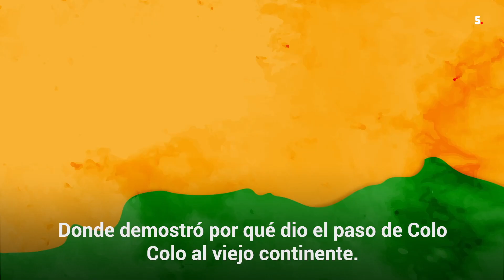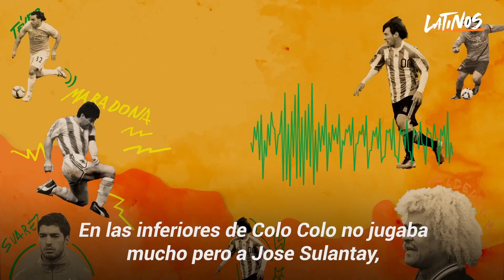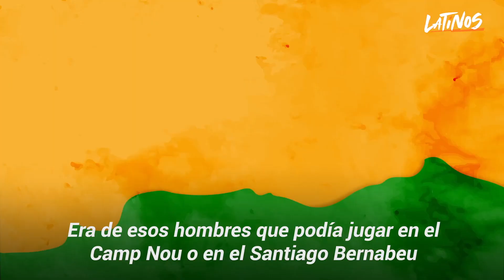Arturo Vidal, odiado y amado | Cracks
“Es mi loco, pero es un crack, es un crack. Arturo el mejor” ... De pelearse con sus propios compañeros a encarar al mismísimo Cristiano Ronaldo. Cuando el ‘Rey’ llegó a Europa, las peleas fueron una tónica en su carrera. Sin embargo, esto no lo frenó y consiguió forjar grandes amistades con jugadores de la talla de Messi y Pogba 👑